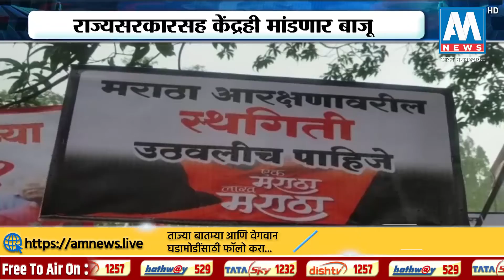मराठा आरक्षण प्रकरणी 8 ते 18 मार्चदरम्यान होणार सुनावणी । AM NEWS